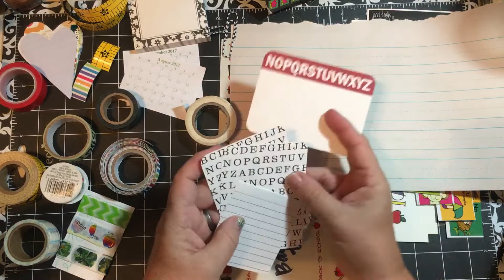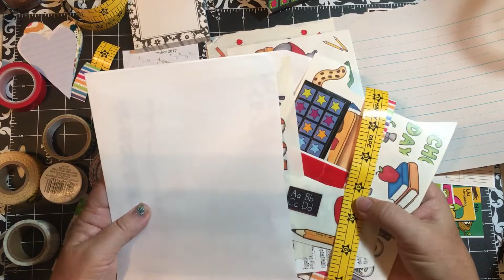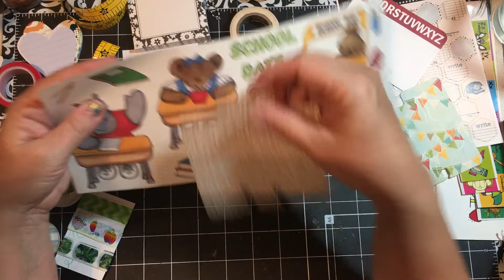Memory Dex Monday - Ways to use Washi - starburst, banners - back to school | dearjuliejulie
Here are some ways to use washi to get great backgrounds for your dexs!!!  Also using some creative other items!!!  Enjoy!!!  *julie...